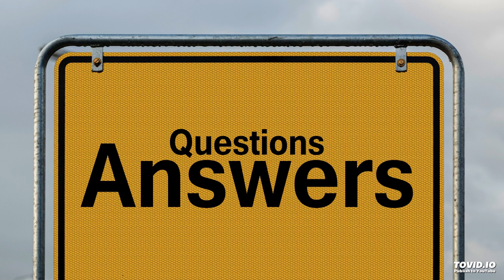Patient Safety: An Interview with Annette Ticoras, MD of Guided Patient Services Patient Advocacy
Dr. Annette Ticoras of Guided Patient Services Patient Advocacy speaks with Patricia Rullo of Patient Safety Radio.